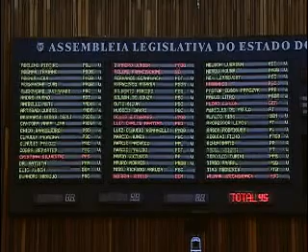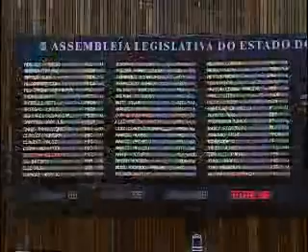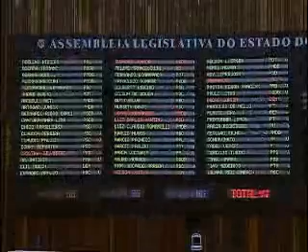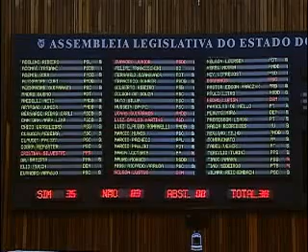Sessão Plenária - Dia 05 de maio de 2015.